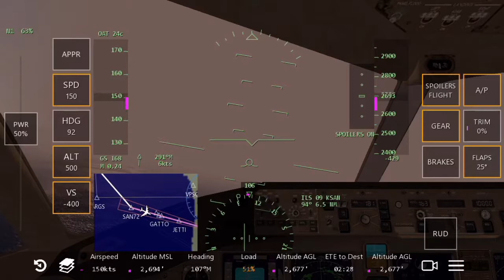IFS | Southern Air DHL Libery B777-200F Bad Weather